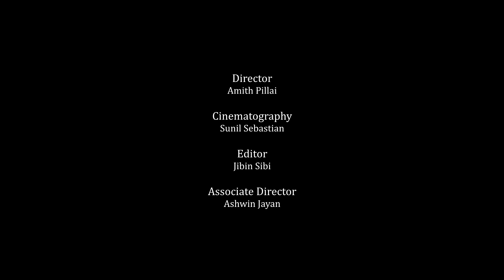Darkside-Aditi Nair(Cover Version-Alan Walker)mydarkside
Hello Viewers!! This is the latest song of Alan Walker,changed to a NEW VERSION!